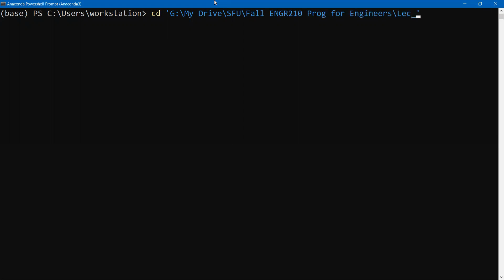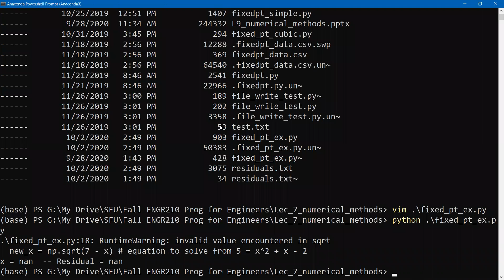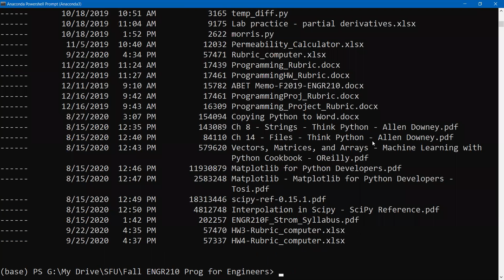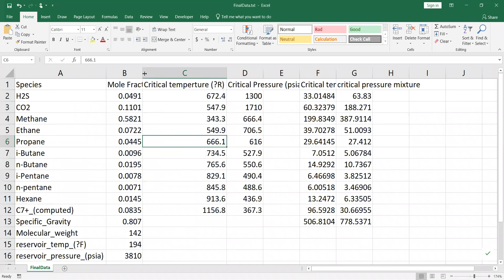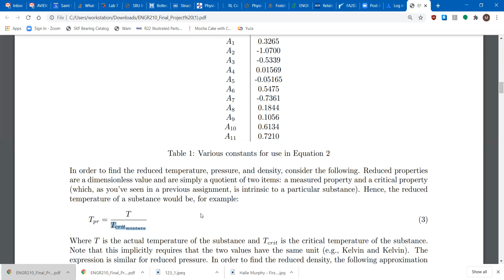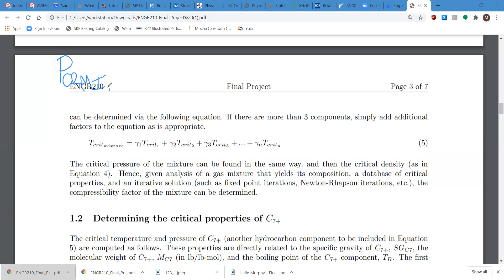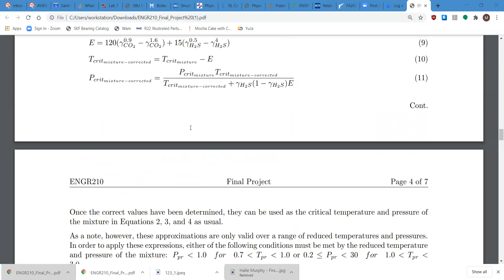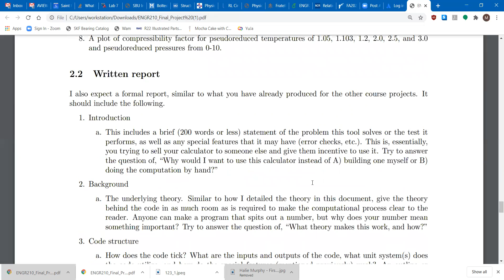ENGR210 - October 5, 2020 - Iterative Method Example and Final Project Introduction